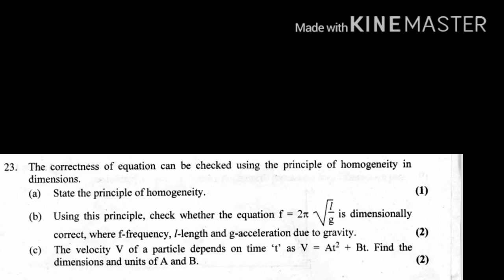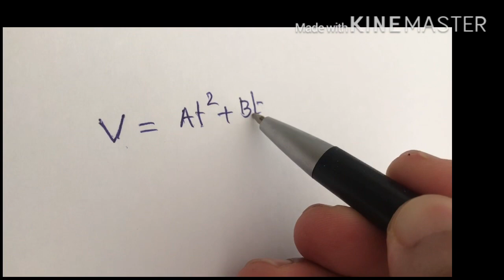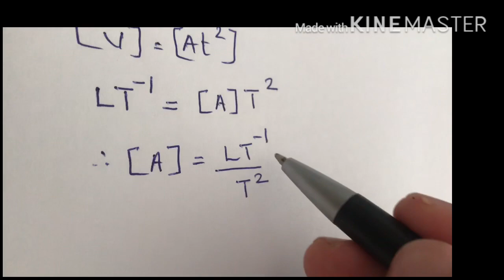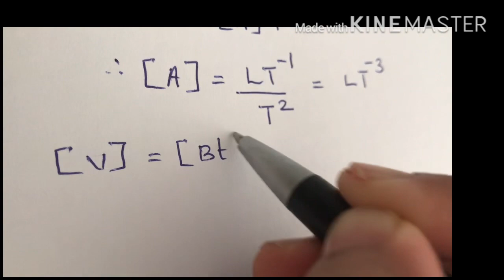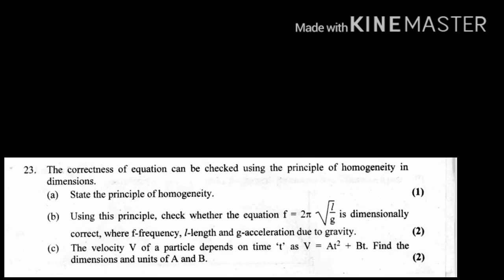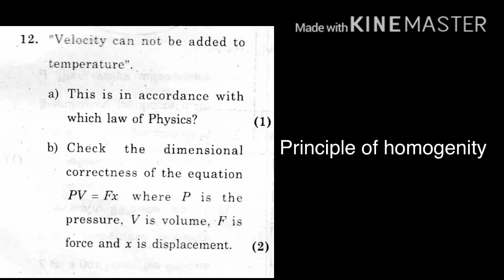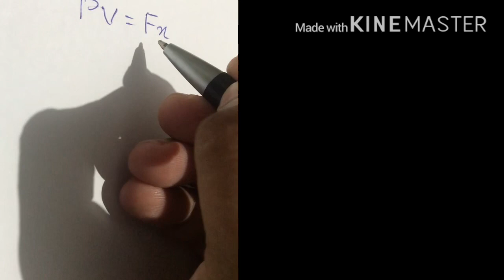Plus one physics units and measurements previous year questions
Units & measurement
Plus one physics
In Malayalam